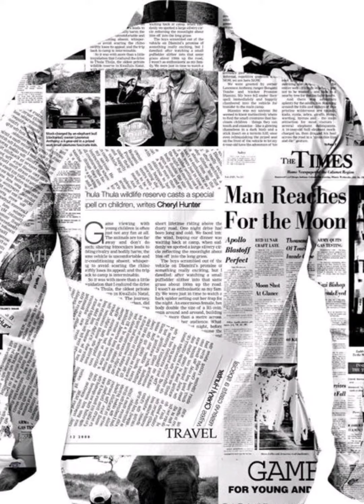Men Shirt stylish # all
Partywear Men Shirt Fabric
Fabric: Polycotton
Pattern: Printed
Multipack: 1
Sizes:

*All India delivery available
*Payment mode online and cash on delivery available
*Products on affordable price
*Many more unique products available